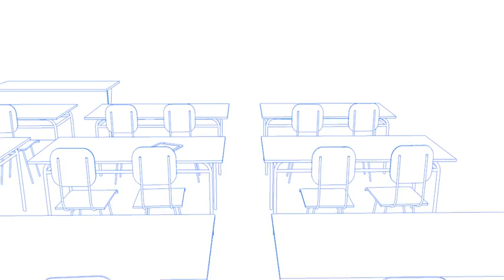Ukázka využití vzdělávacích materiálů iTutorial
Zveme Vás na prezentaci iTutorial - vzdělávacích materiálů v rámci veletrhu Reklama Polygraf 2013 - napiště si o vstupenku zdarma, více informací na Facebooku

Konstrukce fotografických přístrojů, Fotografie, Litografie, Vizitka, Světlo ve fotografii, Zlatý řez, Komiks, Photoshop, Plakát, Gastronomie, Papír, Workflow a další kapitoly naleznete na webu / ukázky materiálů, slovník odborných pojmů aj. zdarma